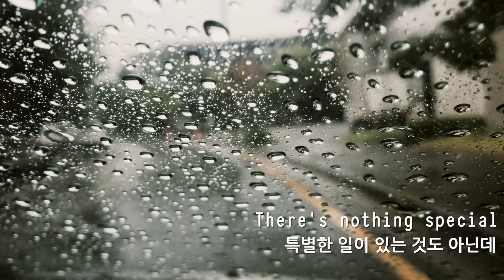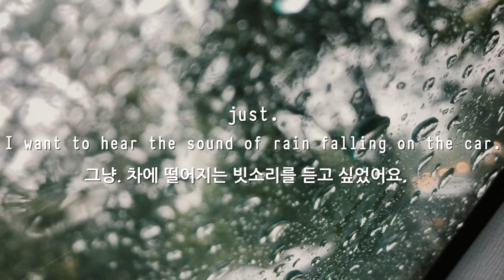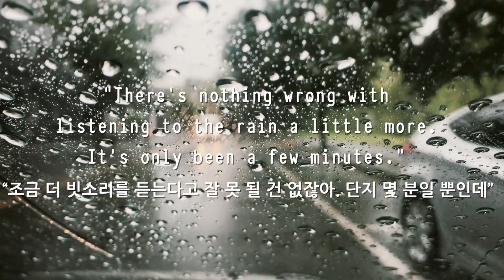rainy day getaway 감성 넘치는 비 오는 날의 일탈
++ Please select subtitles ++
With a short video and a calm voice,
Your forgotten sensibility blooms.

every Friday
Put the heavy things down for a moment and listen.

Between longing and familiarity
“Seoul sensibility” is there.

Today's story: rainy day

Radio, Seoul, scenery, appreciation, narration, voice, diary, empathy, sketch, healing, chilling, resting

짧은 영상과 차분한 목소리에
잊고 지냈던 당신의 감성이 피어납니다.

매주 금요일
잠시 무거운 것들을 내려놓고 귀 기울여보세요.

그리움과 익숙함 사이
그곳에 “서울 감성”이 있습니다.

오늘의 이야기 : 비 오는 날

라디오, 서울, 풍경, 감상, 나레이션, 목소리, 일기, 공감, 스케치, 힐링, 칠링, 휴식

서울 감성
Seoul sensibility
ソウル感性
Seúl sensibilidad
Séoul sensibilité
首尔感性
Seoul sensibilitas
সিউল সংবেদনশীলতা